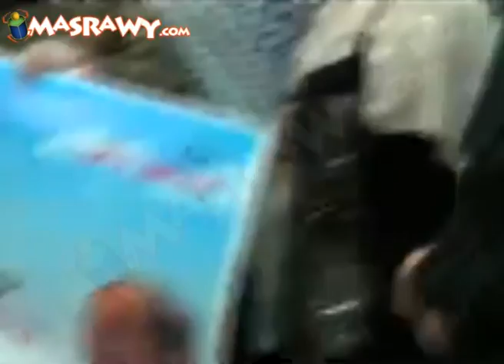"مستقبل وطن" و "ذغاريد" السيدات الأبرز بشهر عقاري بورسعيد